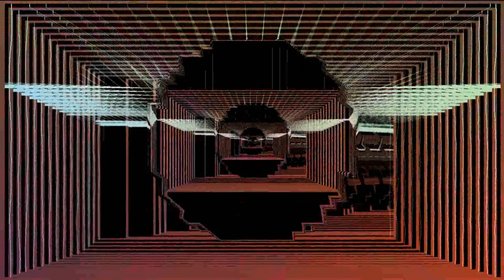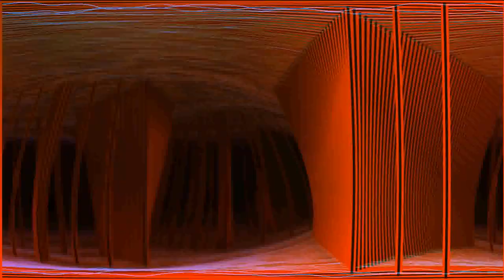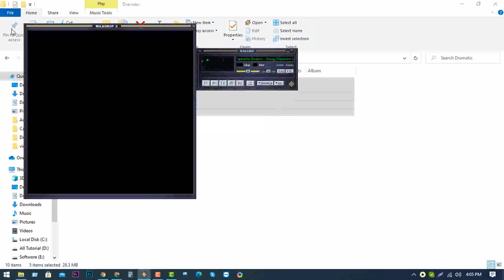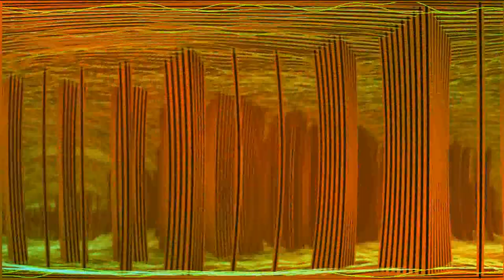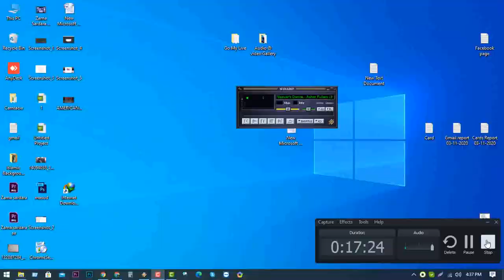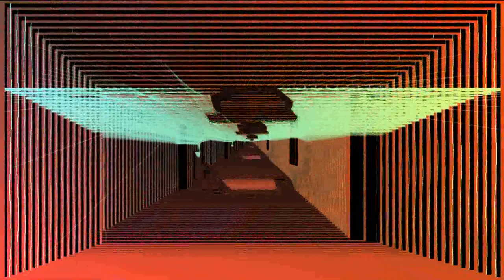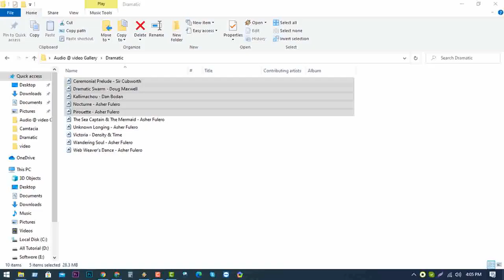Top 10 - Dramatic Background Music For Videos and Films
(Free_Music, No_Copyright_Music, and_Creative_Commons) safely use this music in your videos.